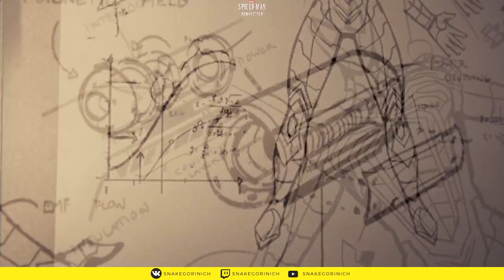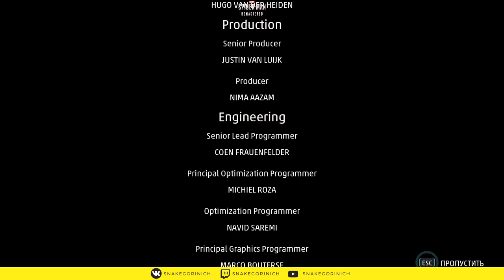MARVEL'S SPIDER-MAN REMASTERED. Прохождение 12 (Концовка)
Это прохождение Marvels Spider-Man Remastered PC (2022):

Объединив усилия, Marvel и Insomniac Games придумали новую оригинальную историю про Человека-паука, непохожую на те, что вы знаете по комиксам и фильмам. Этот Питер Паркер – опытный борец с организованной преступностью в Нью-Йорке. Он постоянно балансирует на грани, одновременно пытаясь привести в порядок свою личную жизнь, построить карьеру и защитить девять миллионов жителей, чьи судьбы зависят от его решений.

Большое Яблоко оживает в самом обширном интерактивном мире, созданном студией Insomniac. Свободно летайте на паутине по оживленным районам и наслаждайтесь роскошными видами достопримечательностей Манхэттена. Используйте окружение, чтобы побеждать злодеев во время эпических схваток, достойных лучшего киноблокбастера.